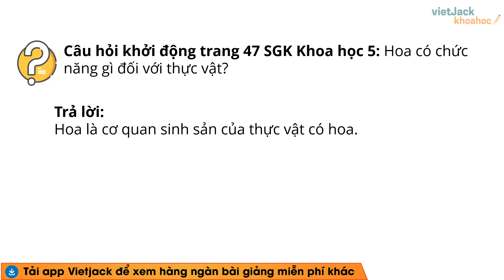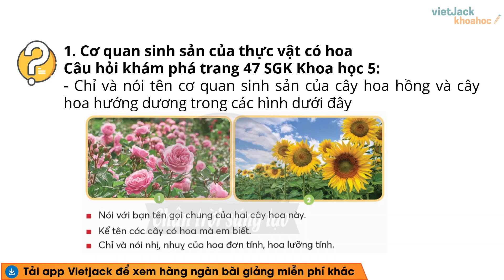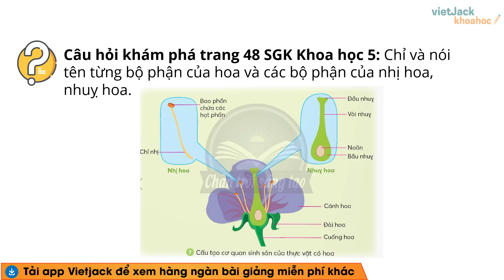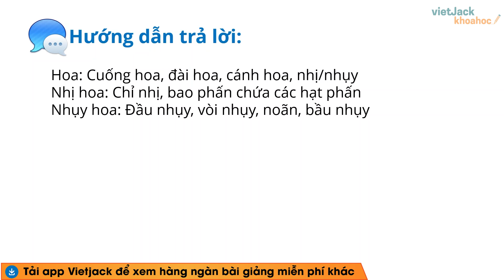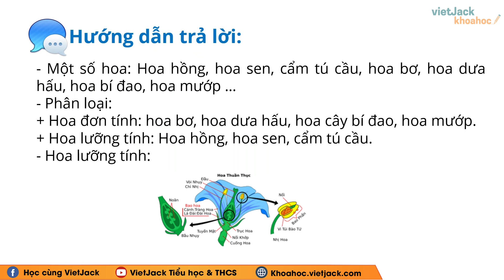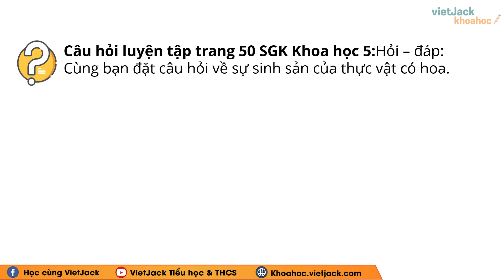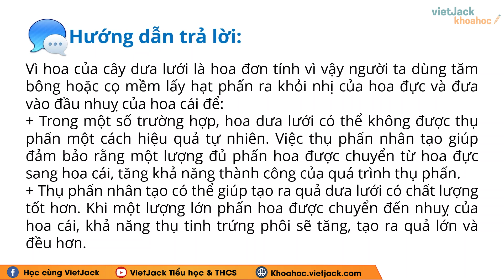Khoa học lớp 5 Bài 13: Sự sinh sản của thực vật có hoa - Trang 47, 48, 50 | Chân trời sáng tạo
Giải Khoa học lớp 5 Bài 13: Sự sinh sản của thực vật có hoa - Trang 47, 48, 49, 50 | Chân trời sáng tạo - Cô Nguyễn Lan (DỄ HIỂU NHẤT)

Bài giảng này cô sẽ giúp các em tổng hợp toàn bộ kiến thức trọng tâm bài Sự sinh sản của thực vật có hoa trong chương trình học mới của Bộ Giáo dục - Bộ sách Chân trời sáng tạo - Khoa học lớp 5. Video này, cô cũng sẽ giải tất cả các bài tập của bài học này trong sách. Chú ý theo dõi bài học cùng cô nhé!

Bài giảng hôm nay bao gồm những nội dung chính sau:
00:00 Giới thiệu
00:38 Câu hỏi Khởi động trang 47 SGK Khoa học lớp 5 CTST
00:56 Câu hỏi Khám phá trang 47 SGK Khoa học lớp 5 CTST
03:28 Câu hỏi Khám phá trang 48 SGK Khoa học lớp 5 CTST
04:51 Câu hỏi Luyện tập trang 48 SGK Khoa học lớp 5 CTST
03:28 Câu hỏi Khám phá trang 49 SGK Khoa học lớp 5 CTST
04:51 Câu hỏi Luyện tập trang 50 SGK Khoa học lớp 5 CTST
08:48 Câu hỏi Vận dụng trang 50 SGK Khoa học lớp 5 CTST

▶ Danh sách các bài giải SGK Khoa học lớp 5 - Chân trời sáng tạo - Cô Nguyễn Lan:
▶ Danh sách các bài giải SGK Tin học lớp 5 - Chân trời sáng tạo - Cô Lê Xuân:
▶ Danh sách các bài giải SGK Tin học lớp 5 - Kết nối tri thức - Cô Lê Xuân:
▶ Danh sách các bài giải SGK Tin học 8 - Kết nối tri thức - Cô Lê Xuân: